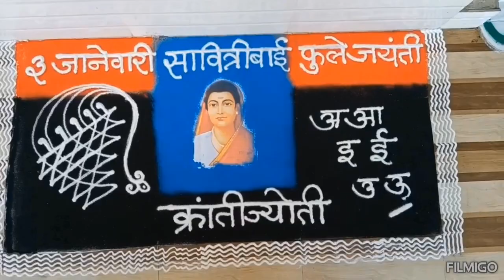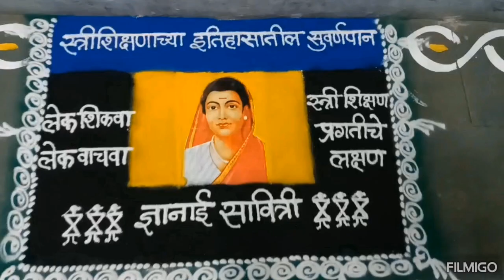क्रांतीज्योती सावित्रीबाई फुले जयंती विशेष उपक्रम.इयत्ता दुसरी,शाळा नवीन शेवे.🌹🌹